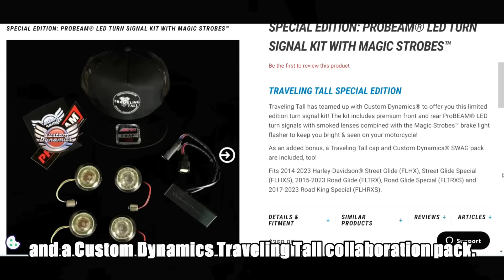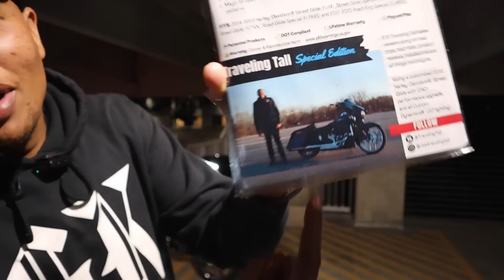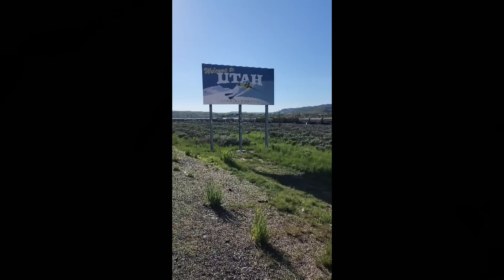We Got To Go Through It! 7,200-mile motorcycle trip with my wife! Road Gliding America Part 2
As I continue on our 18-day 7,200-mile road trip with my wife, on my custom Harley-Davidson 124CI Zippers Performance Road Glide, we leave Colorado and continue Westward.
The weather can change rather quickly, and it can be troublesome when you are riding across the country on a motorcycle road trip. But, you can't stop for every ominous-looking storm cloud or threat of torrential rain. Sometimes you have to go through it and pray and hope for the best!

TCMT King Tour Pack
*Tour Pack does NOT come with the light.*

TCMT 5" Stretched Extended Saddlebags

 Custom Dynamics.com

RedLineOil.com

Khrome Werks.com

 We appreciate your comments and encourage you to share your opinion. We take great pride in being a family-friendly YouTube channel. All cursing, profanity, vulgar language, and abbreviations of such will be deleted.  Thank you for your cooperation.